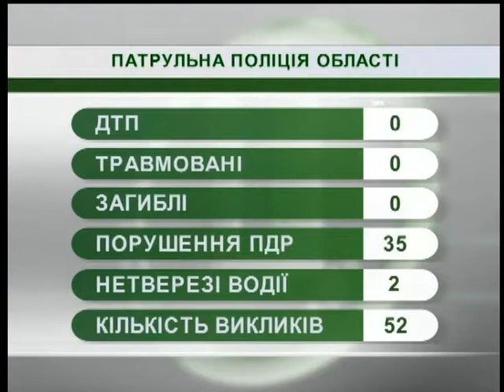10.09.18. Новини. 07:30